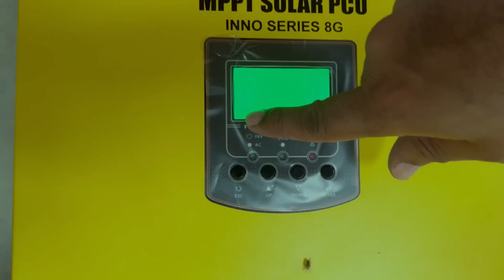ए.सी ,हीटर ,फ्रीज सब चलाओ इस एडवांस सिस्टम पर | 3 kva solar plant price | 3kw solar system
In this short video, we're diving into the incredible world of solar energy with our feature on the "3kW Solar System." 🔌⚡️

🔆 Looking to harness the power of the sun? Our 3kW solar system is a game-changer, providing sustainable and efficient energy for your home or business. 🏡🏢

🌍 Join us as we explore the benefits, installation process, and cost-saving advantages of a 3kW solar system. Our experts break down everything you need to know to make an informed decision for a greener future. 🌱💰

🤔 Frequently Asked Questions:

🌞 How does a 3kW solar system work?
💲 What is the cost of installing a 3kW solar panel setup?
⏱️ How long does it take to install a 3kW solar system?
💰 What are the potential savings with a 3kW solar installation?
🌱 Is a 3kW solar system suitable for a small business?
🏡 Can I power my entire home with a 3kW solar setup?
⚡ How does a 3kW solar system contribute to reducing carbon footprint?
📊 What is the efficiency rate of a 3kW solar panel system?
🔌 Do I need additional equipment to connect to the grid?
🛡️ How does the warranty and maintenance work for 3kW solar systems?
Join us in making a positive impact on the environment while enjoying the benefits of clean and affordable energy. Don't miss out – hit the play button and learn all about the fantastic 3kW Solar System today! 📽️🔔👇
In this video, we'll discuss everything you need to know about 3kW solar systems. We'll cover topics such as:
What is a 3kW solar system?
How much does a 3kW solar system cost?
What are the benefits of installing a 3kW solar system?
What are the drawbacks of installing a 3kW solar system?
How do I choose the right 3kW solar system for my home?
How do I install a 3kW solar system?
We'll also answer some of the most frequently asked questions about 3kW solar systems, such as:
How much electricity can a 3kW solar system generate?
How long will it take me to recoup the cost of my 3kW solar system?
What happens if my power goes out?
Can I use a 3kW solar system to power my electric car?
By the end of this video, you'll have a better understanding of 3kW solar systems and you'll be able to decide if one is right for your home.
🌟 Welcome to our extraordinary channel, where we unlock the secrets of the solar system. Join us on an enchanting journey into the captivating world of solar energy, guided by the esteemed Deepak Chaudhary from Nexus Solar Energy, India's leading Solar R&D Company. Prepare to have your mind expanded as we redefine your perception of solar energy. 🏢❄️